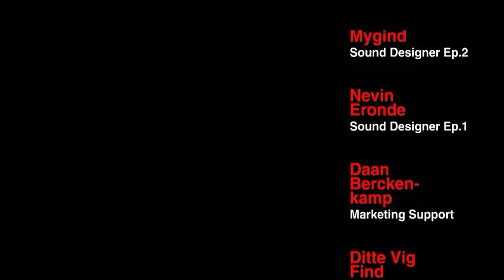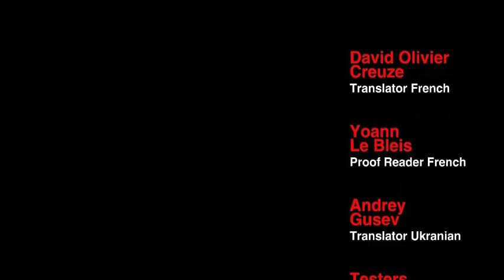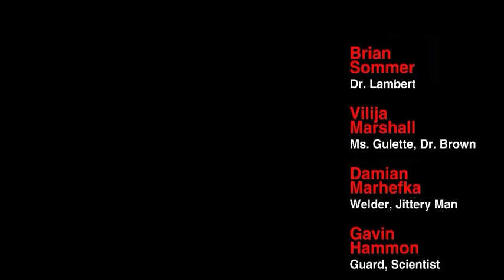The Silent Age Episode 2 || Chapter:10 ENDING || Gameplay ||TAMIL